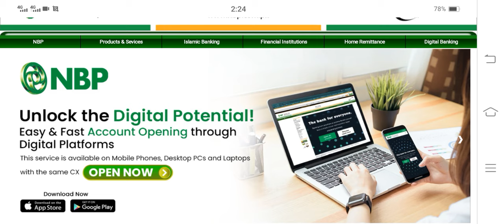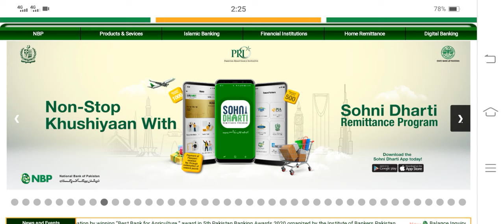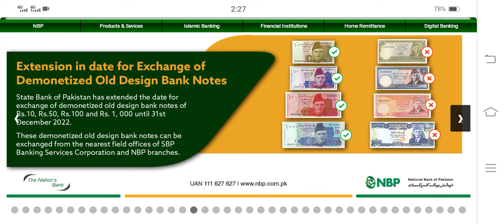National Saving New Profit Rates 2024 | Behbood Saving Certificate New Update About New Profit Rates